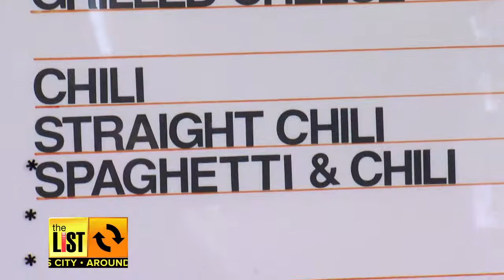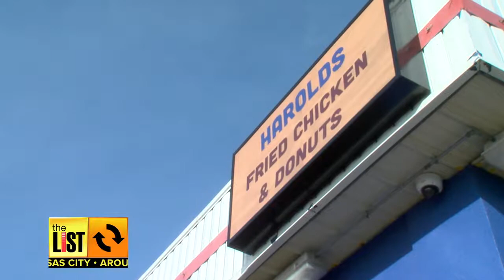KANSAS CITY: Stay Warm With Yummy Comfort Food!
Thrillist says Hayes Hamburgers & Chili is one of the top 21 diners in America. The List's Mitch Weber stopped in on this cold day to try some of their hot eats.

More comfort food at #2. Harold's Fried Chicken and Donuts is now open in Lawrence. See what goes into their Grilled Glazer.

And the Kansas City Zoo will have a new animal next month. We'll share their baby news.

Get caught up and clued in around Kansas City!